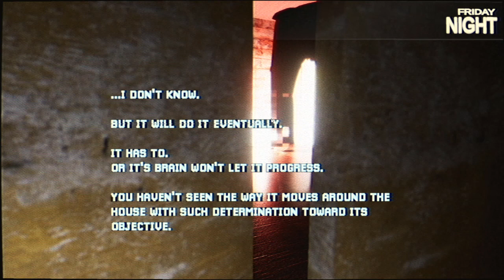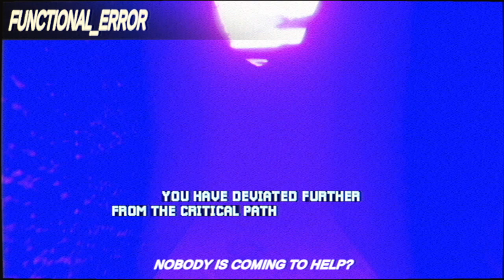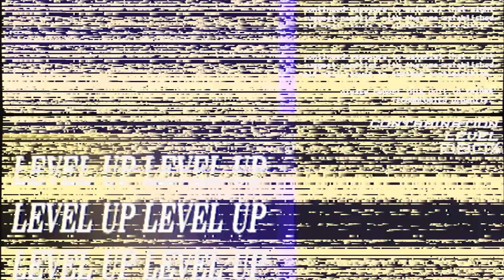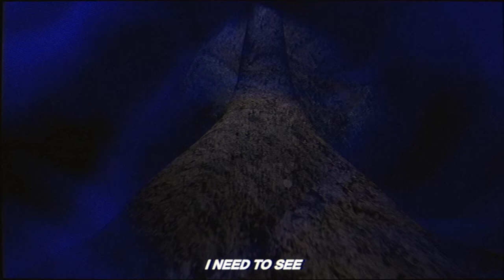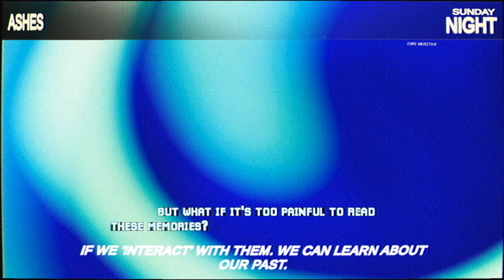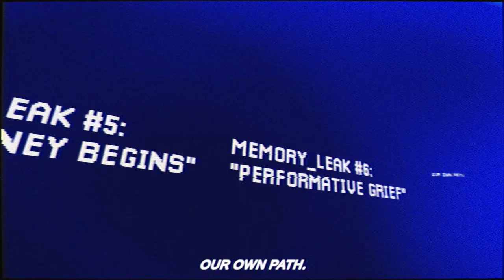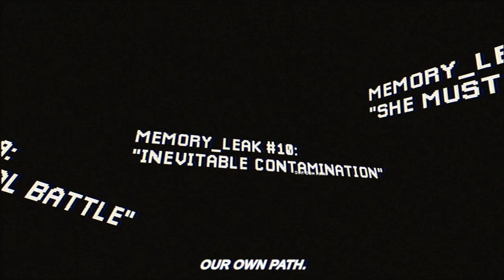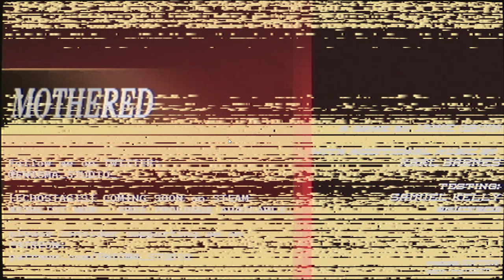Mothered - Good Ending - Getting Into Mom's Room and The Downstairs Bathroom [ Part 2 ]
The continuation of my Mothered video - showing the scene where you get into Mother and Father's room and hide to overhear their conversation about how to get into the downstairs bathroom. Accessing this room on the right day at the right time will allow you to see the REAL or good ending! Enjoy!

0:00 Intro
0:33 How To Get Into Mom And Dad's Room
1:14 The Argument Between Mom and Dad
3:23 What's the Prized Possession?
4:00 How to Get the Real Ending
5:35 Deviating From the Critical Path
9:01 Finally We Get to the Text!
14:49 The Truth In the Basement of the Barn
20:30 All of the Memory Leaks from Father's Logs
29:37 New Core Objective
34:04 Closing Thoughts